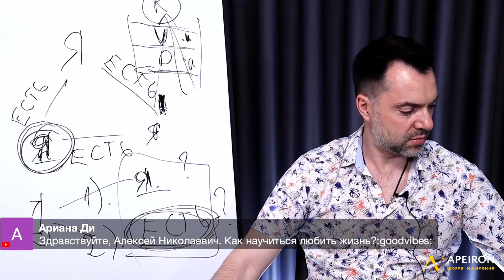Как научиться любить жизнь - Арестович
Арестович LIVE #12. Философия, психология. 19.06